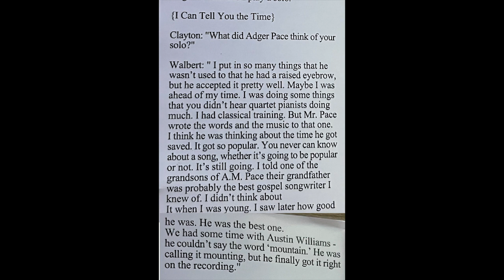I Can Tell You The Time - James D. Walbert On Piano - The 1948 Vaughan Radio Quartet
This is an audio recording from the 1948 Vaughan Radio Quartet with James D. Walbert On The Piano. The first picture is from an interview with James D. Walbert about this recording. Singing in the quartet is
Adger Pace, Bass
Austin Williams, Baritone
W.B. Walbert, Lead  - Possibly Luther Drummond singing lead.
Dewey Yeager, Tenor. Pianist James D. Walbert has died at the age of 91 near Birmingham, Alabama.
He began his career as the teenage accompanist for the famed Vaughan Quartet of Lawrenceburg, Tennessee. The quartet was among the acts recorded at Nashville’s very first recording sessions, in 1928. He was the grandson of the group’s founder, James D. Vaughan, “The Father of Southern Gospel Music.” After studying in Nashville, Chicago and New York, Jim Walbert became a piano teacher, composer and accompanist.
Among his students were Gordon Stoker of The Jordanaires and Derrell Stewart of The Florida Boys. His songs were recorded by The Blackwood Brothers, The Statesmen Quartet, Doyle Lawson & Quicksilver and Tennessee Ernie Ford, as well as the Vaughan Quartet.
During his long career, he accompanied such stars as Judy Garland, Red Skelton and Dick Van Dyke. He taught piano in Birmingham from 1947 to 2003.
Jim Walbert died on June 7 following a long illness. He is survived by his wife Eileen, son David, daughter Pam Montenero, nine grandchildren and eight great-grandchildren. He will be buried in the family plot in Lawrenceburg.